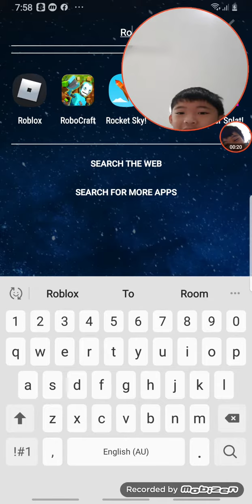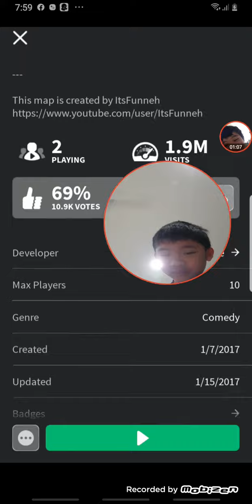Shaun Aton Needs Snowy With Roblox